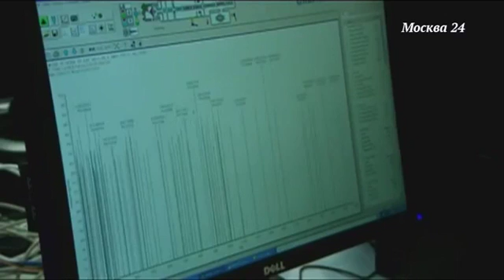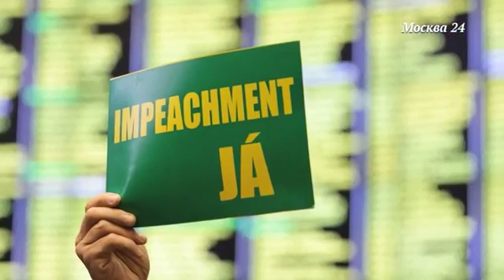Россия без олимпиады в Бразилии?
Пропустит ли Россия Олимпиаду в Бразилии

Глава Международного олимпийского комитета Томас Бах допустил, что Россия может пропустить Олимпиаду в Бразилии